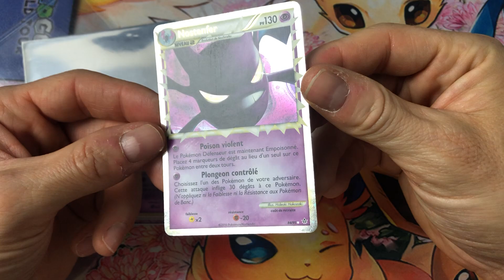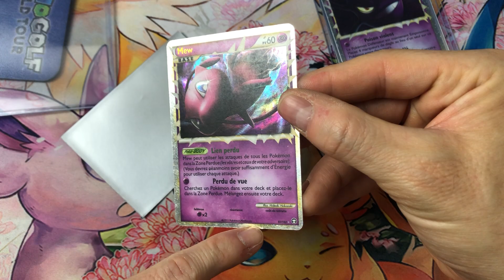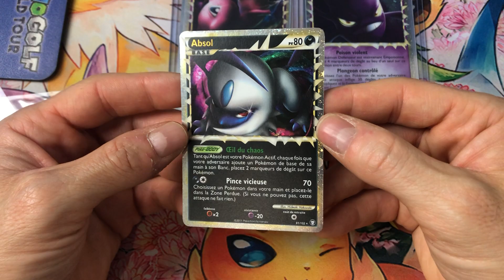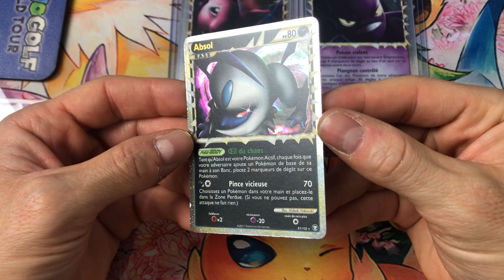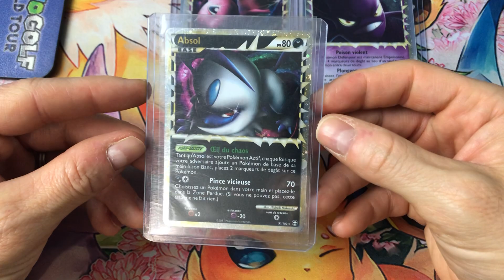Une Carte Pokémon de fou qui entre dans la collection trop content